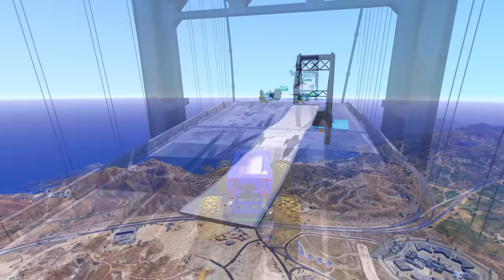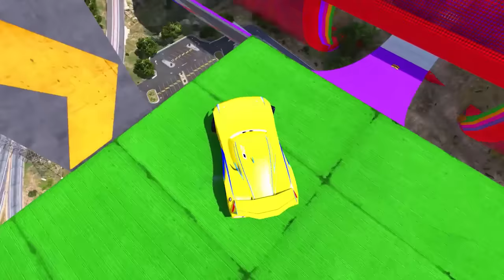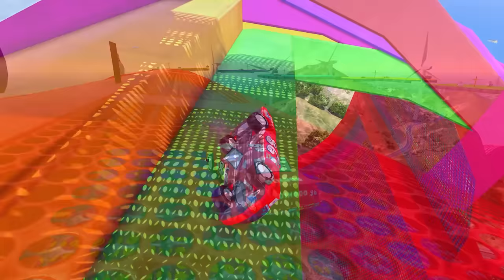GTA V Epic New Stunt Race For Car Racing Challenge by Trevor and Shark #82